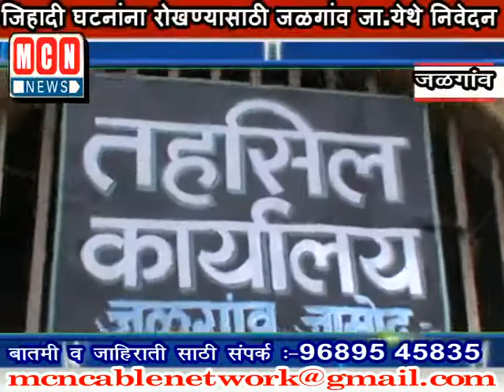जिहादी घटनांना रोखण्यासाठी जळगांव जा.येथे निवेदन